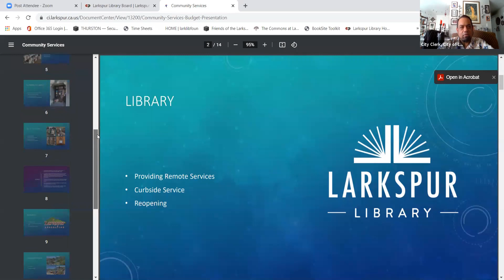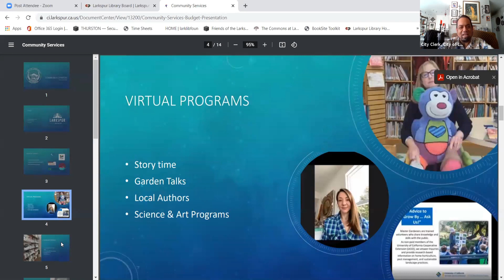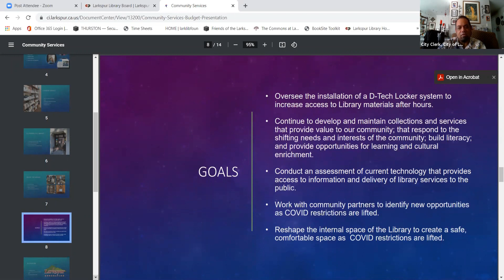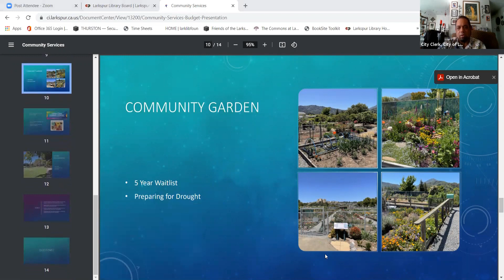Larkspur Library Board Meeting May 12, 2021